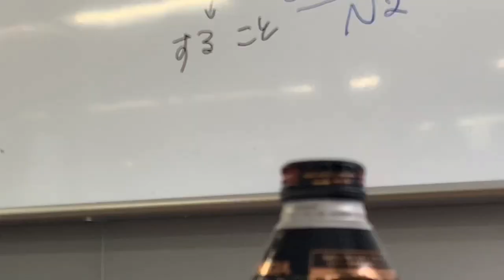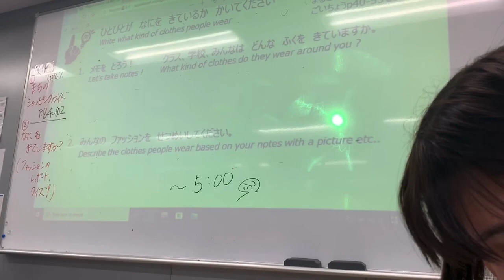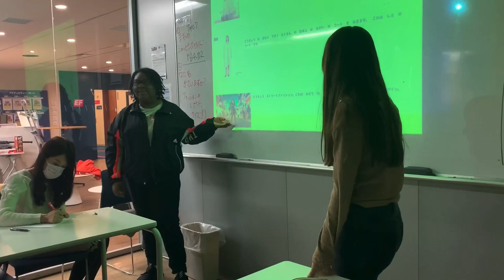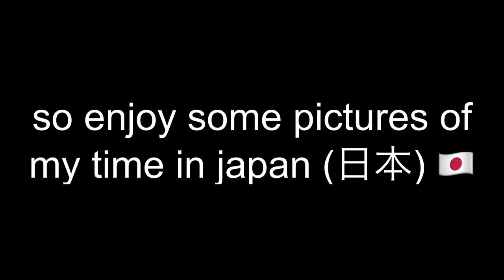My Last Day At EF Tokyo: Gap Year Series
This was my last day the EF Language school in Tokyo. It was a pretty mellow day honestly, so truthfully I didn’t have much to record. Plus I had a project so I had to spend most of my time doing that. I’m really glad I was able to spend a month in Tokyo and meet so many cool people and also improve my Japanese skills! Hope you enjoyed the video.